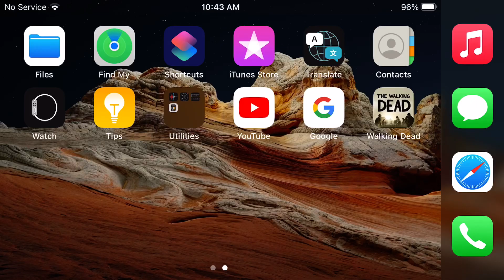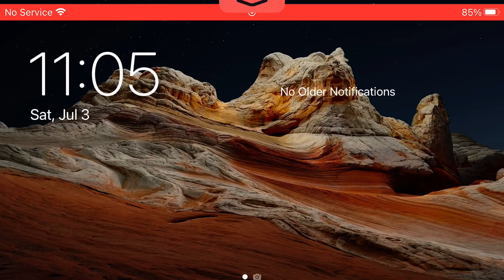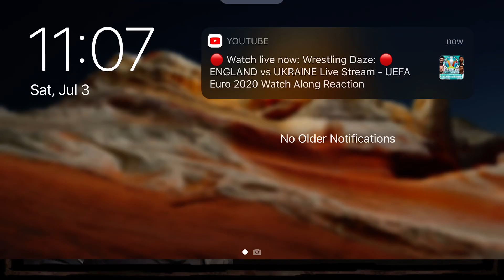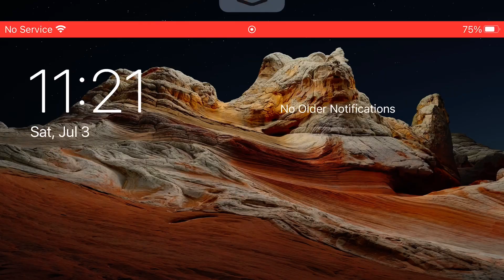The Walking Dead Season 1 Episode 4 : Around Every Corner / Part 1